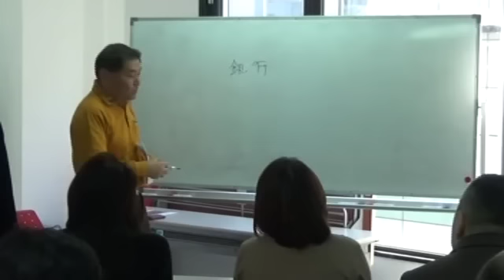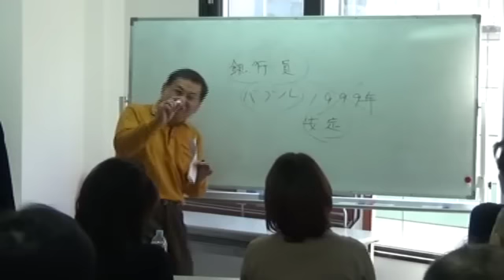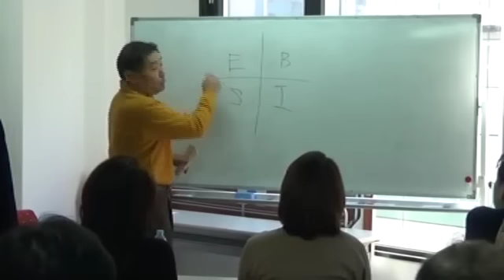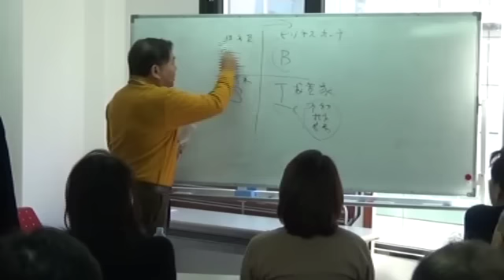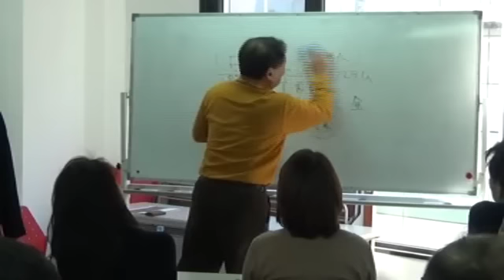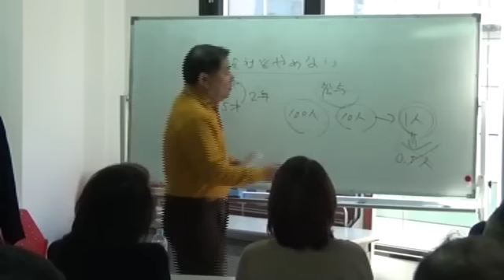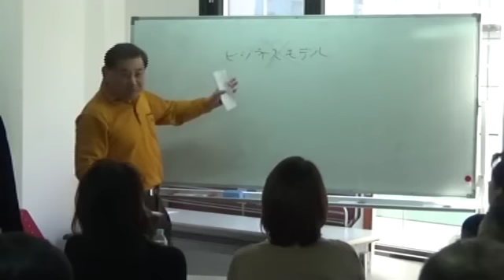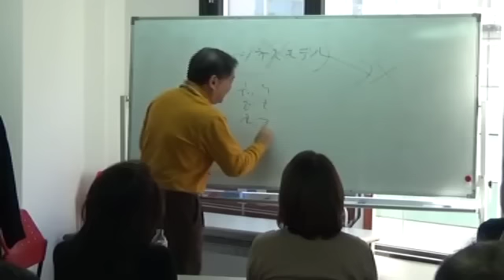金持ち父さん貧乏父さんに学んで起業成功した実話①「小さな会社の稼ぐ技術」byアクロス渡邊+栢野